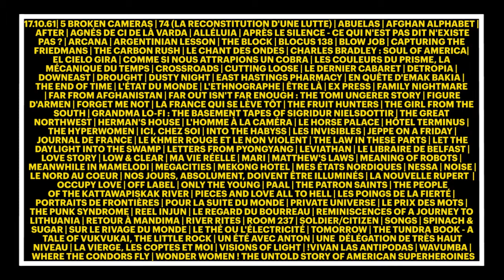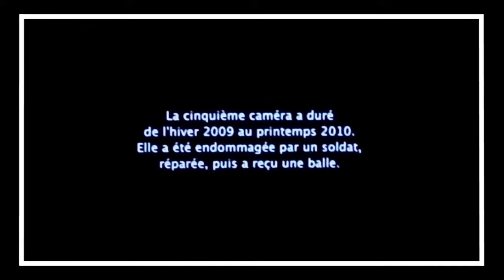5 Broken Cameras / Retour RIDM 2012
Retour sur un grand moment du festival 2012, avec 5 Broken Cameras, prix du public.

Archives sur le site des RIDM 2012:
ridm.qc.ca/fr/programmation/films/475/5-broken-cameras